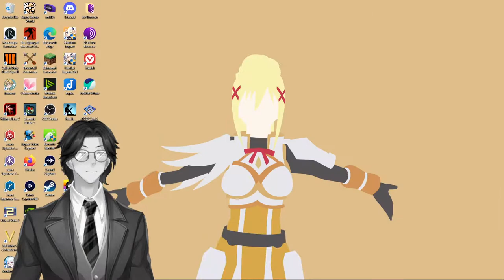Jefferson's Letter to The Danbury Baptists By Thomas Jefferson: Genshin Impact: Audiobook Gaming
To messers. Nehemiah Dodge, Ephraim Robbins, & Stephen S. Nelson, a committee of the Danbury Baptist association in the state of Connecticut.
Gentlemen
The affectionate sentiments of esteem and approbation which you are so good as to express towards me, on behalf of the Danbury Baptist association, give me the highest satisfaction. my duties dictate a faithful and zealous pursuit of the interests of my constituents, & in proportion as they are persuaded of my fidelity to those duties, the discharge of them becomes more and more pleasing.
Believing with you that religion is a matter which lies solely between Man & his God, that he owes account to none other for his faith or his worship, that the legitimate powers of government reach actions only, & not opinions, I contemplate with sovereign reverence that act of the whole American people which declared that their legislature should "make no law respecting an establishment of religion, or prohibiting the free exercise thereof," thus building a wall of separation between Church & State. Adhering to this expression of the supreme will of the nation in behalf of the rights of conscience, I shall see with sincere satisfaction the progress of those sentiments which tend to restore to man all his natural rights, convinced he has no natural right in opposition to his social duties.
I reciprocate your kind prayers for the protection & blessing of the common father and creator of man, and tender you for yourselves & your religious association, assurances of my high respect & esteem.

Various

A collection of short nonfiction works in the public domain. The essays, speeches and reports included in this collection were independently selected by the readers, and the topics encompass history, government, military history, science, philosophy, sports, nature and religion. (summary by J. M. Smallheer)

Language: English